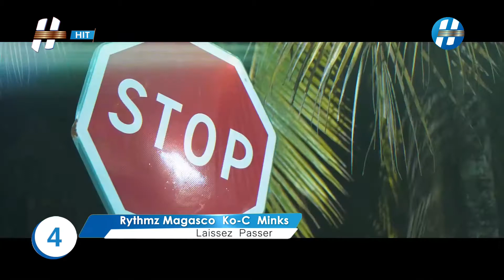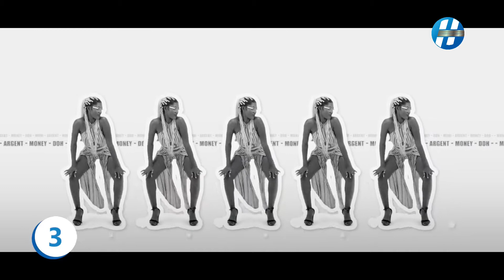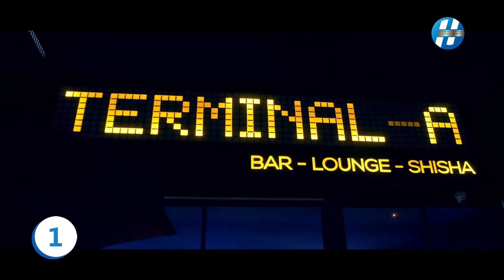H - HIT du 16 mars 2019